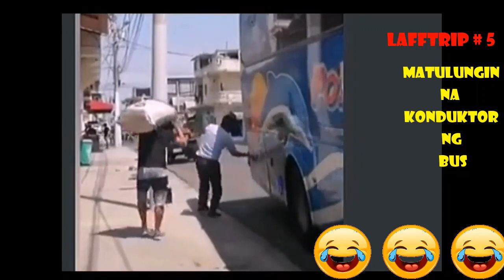Random Funny Videos # 10 | Videos that can make you smile....😂😂😂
Isang Mabangis na Utot .. | Multo na nagkamali ng pasok ng bahay. 😂😂😂